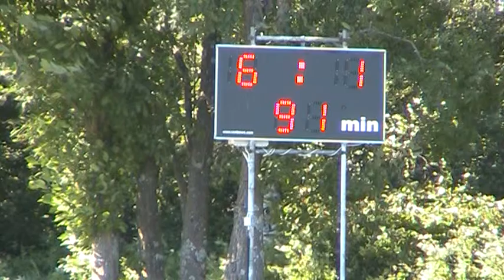Stöde IF-Långsele AIF (8)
Div 2 mellersta norrland: Omg 11 [Andra halvlek]
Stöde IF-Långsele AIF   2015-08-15